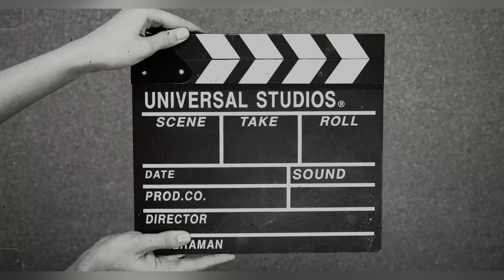Kutilmagan tashrif 😍🎁Yangi soni✅trend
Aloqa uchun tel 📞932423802